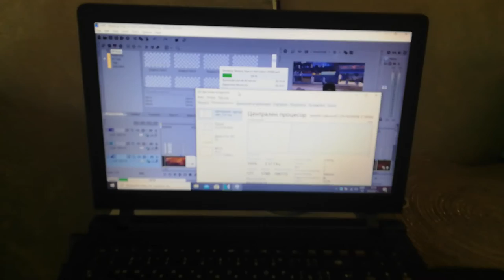Pushing a crappy CPU to it's limits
is this what cpu r*pe is supposed to be?